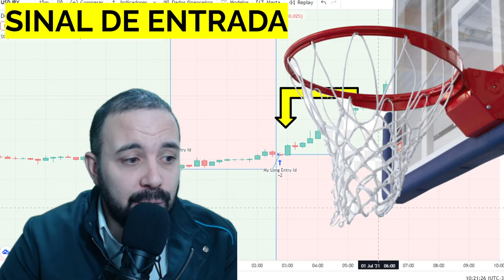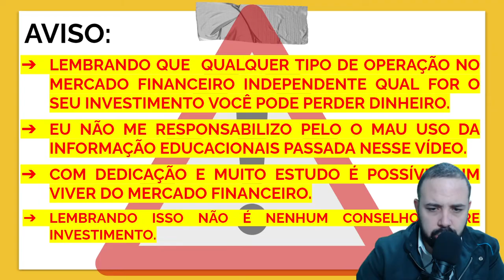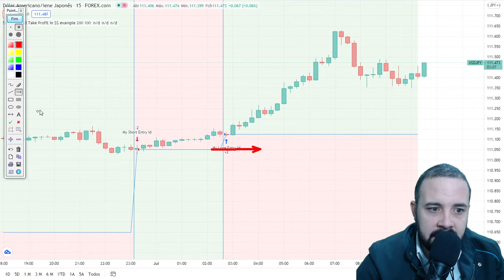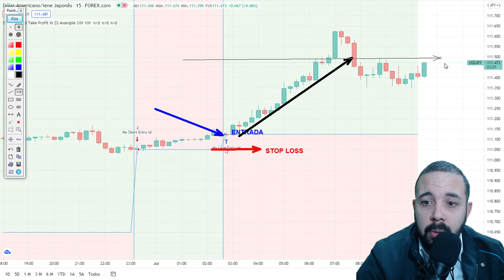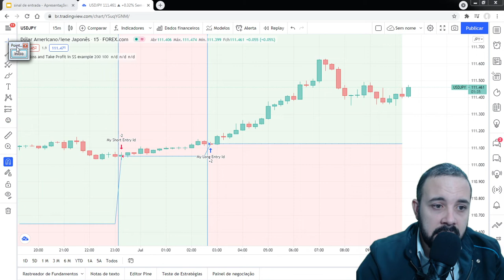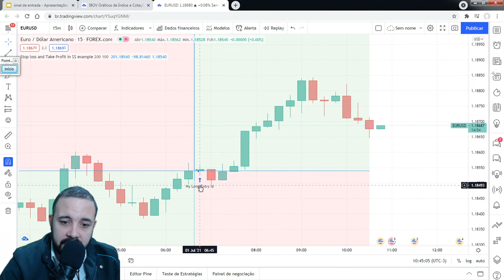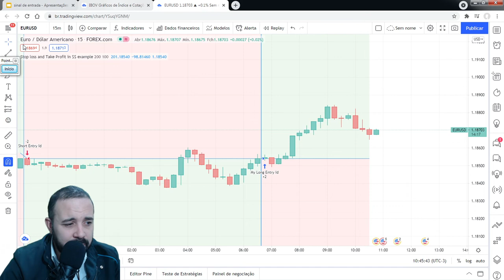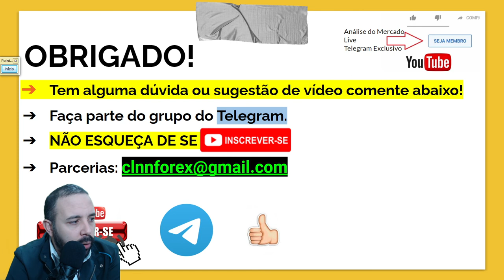Não Tome Mais Loss com essa Estratégia e Configuração no Trading View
LINK PARA COMPRAR MEU E-BOOK:
OBJETIVO DO VÍDEO:
 No vídeo de hoje você vai aprender UM INDICADOR INDICADOR TRANDINGVIEW.COM QUE SERVE QUALQUER ATIVO; DA PARA USAR EM PC /CEL VOU MOSTRAR COMO USAR / INSTALAR; ASSERTIVIDADE 6 DE 10(FOREX) TEMPO GRÁFICO TESTADO 15min SÓ USEI PARA COMPRA